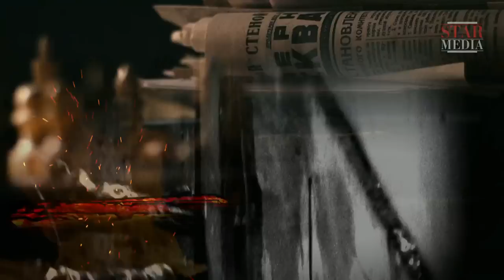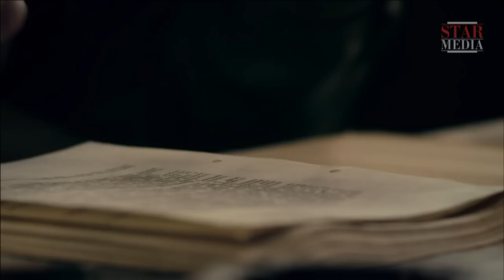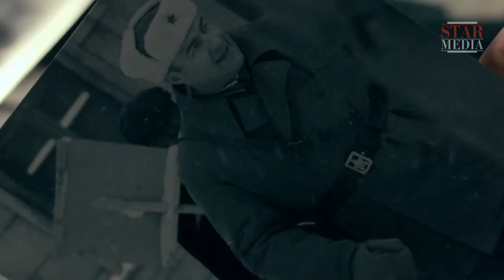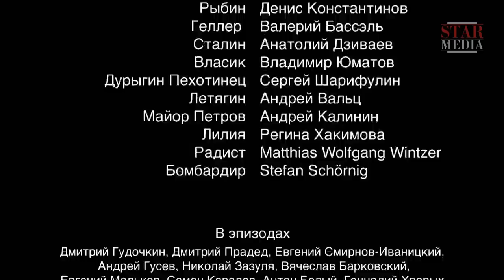Kill Stalin - Episode 4. Russian TV Series. StarMedia. Military Drama. English Subtitles